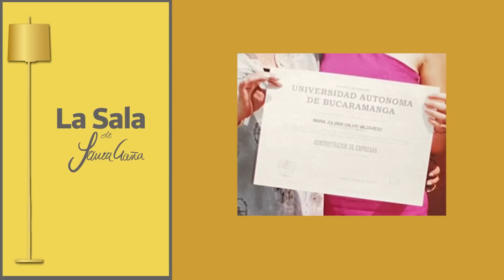Juliana Galvis: “EL TERREMOTO DE MÉXICO PARTIÓ MI VIDA EN DOS” | La Sala De Laura Acuña T10 E2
"Yo había peleado esa mañana del terremoto, y solo me había despedido de mi hija" 💔 En esta entrevistas Juliana Galvis nos cuenta los momentos más felices, pero también los más difíciles por lo que ha tenido que pasar, uno de ellos el Terremoto de 7.1 en México en el año 2017 donde ella se encontraba grabando una novela.  No te pierdas esta increíble entrevista.

0:00 Así se volvió actriz Juliana Galvis
7:37 Juliana Galvis habla de cuando se fue de su casa
18:22 Por esta razón Juliana Galvis se fue a vivir a México
27:40 Un terremoto sacudió a Juliana Galvis
42:00 El hombre perfecto para Juliana Galvis
48:30 Después de 19 años Juliana Galvis vuelve a ser presentadora